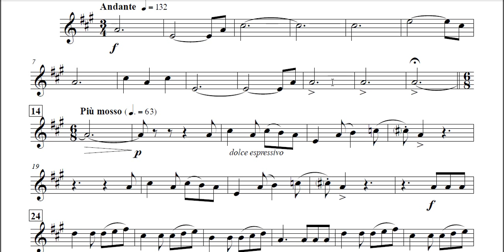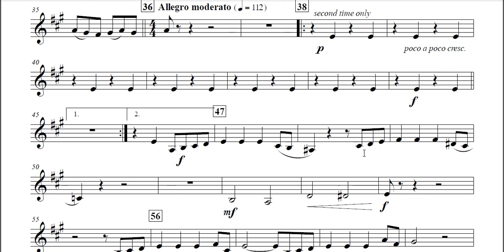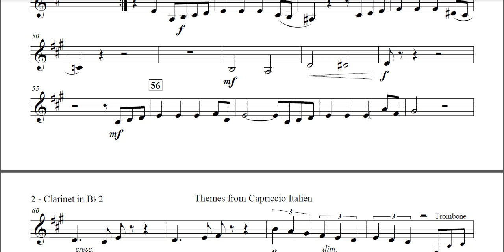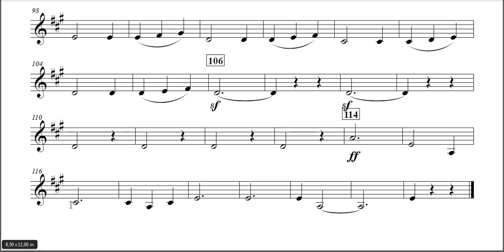Capicho Italiano Clarinete 2 Guia de Grabación